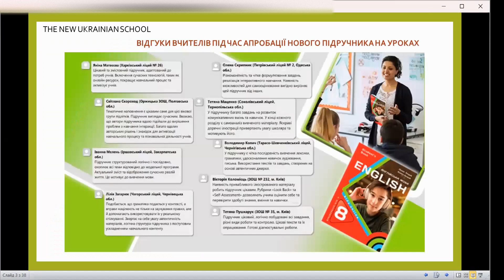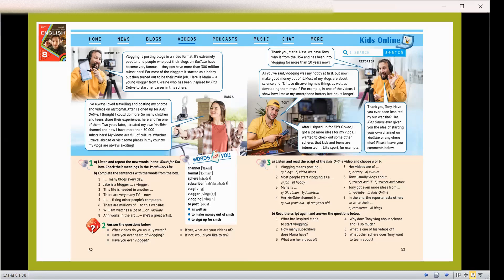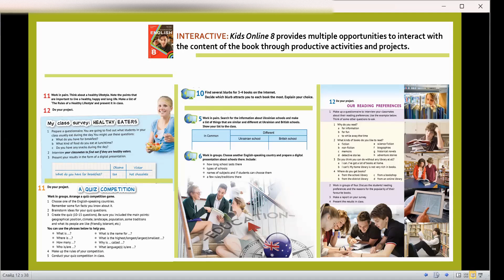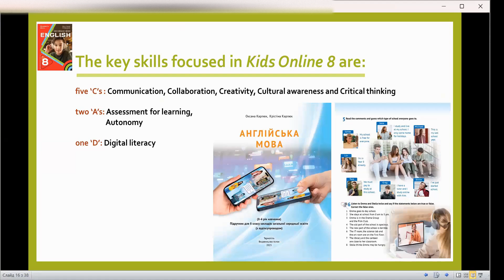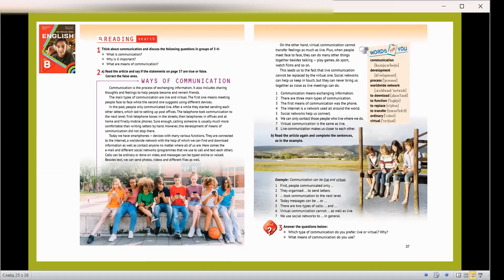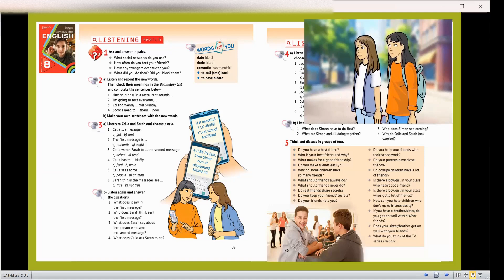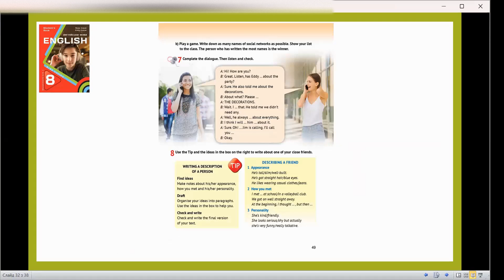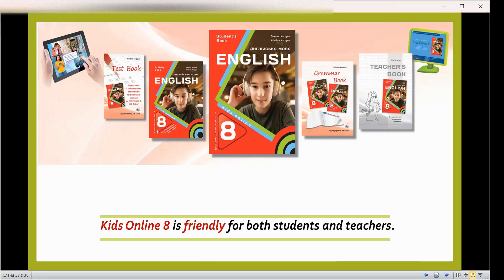English 8 Karpyuk 2025 presentation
«Англійська мова  (8-й рік навчання)» підручник для 8 класу закладів загальної середньої освіти  (з аудіосупроводом)
(авт. Карпюк О. Д., Карпюк К. Т.)